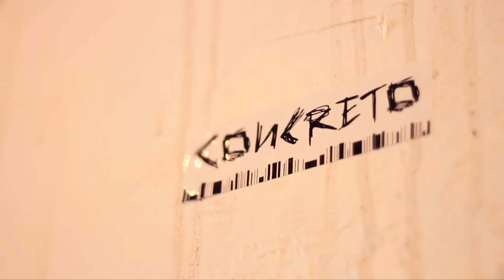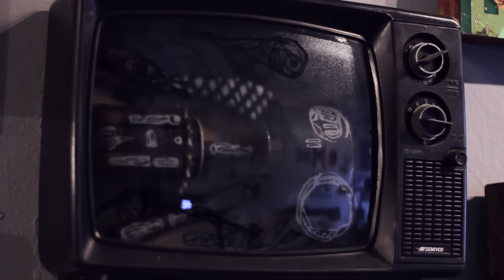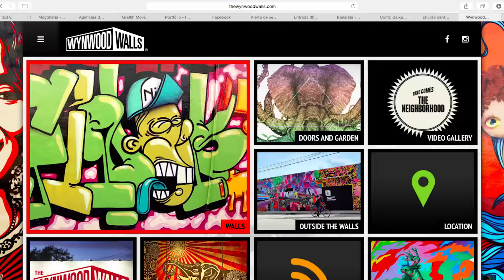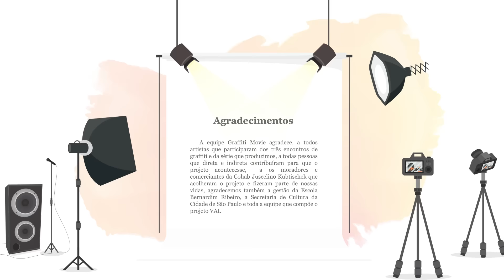Graffiti Movie - Ciro Schu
Neste ep tivemos a honra de fazer uma visita ao ateliê do artista plástico Ciro Schu. Foi uma experiência fantástica bater um papo com esse cara tão gente boa!!

A equipe Graffiti Movie agradece!!